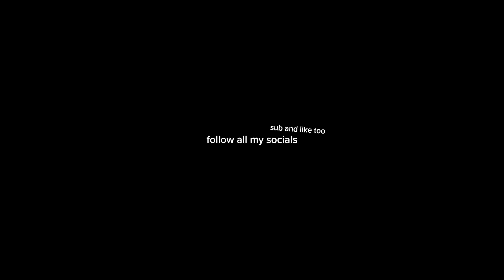peak movement on BO6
we so back yall... myb this beta vid took a min to come out i recently switched to premiere pro and im learning how to use it

Settings:
Mouse Sens - 2.25
Dpi - 1500
ads multiplier- 1.00

Tags - weeks